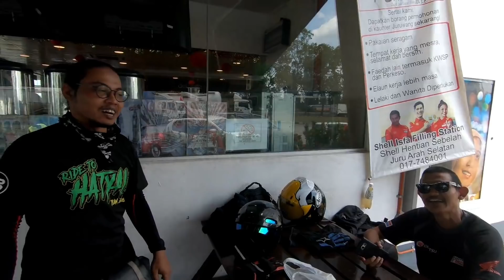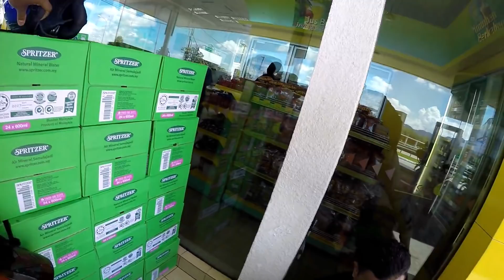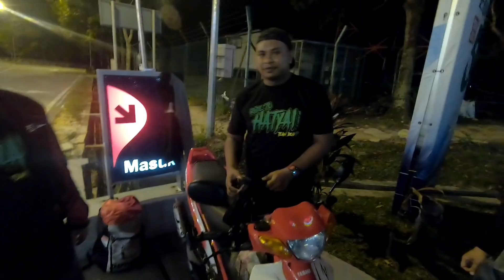SELAMAT SAMPAI DARI HATYAI NAIK SYM SPORT RIDER 125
EPISODE 5 - LAST

Terima kasih pada Mforce, Bhp Bukit Kayu Hitam & TEAM BOB YP.